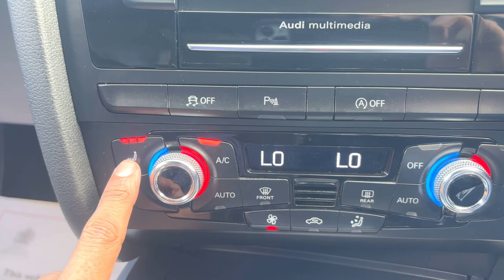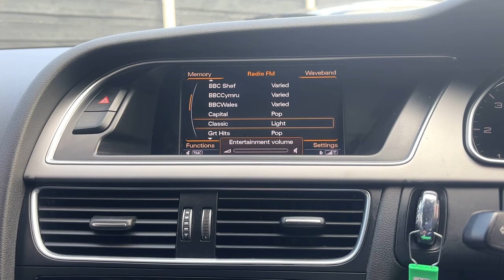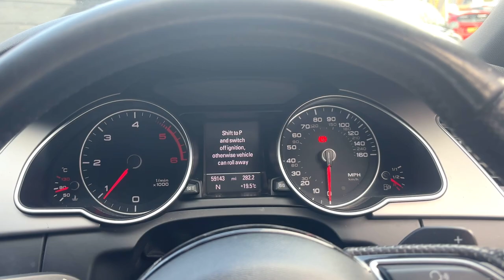Audi A5 2.0 TDI Black Edition Euro 5 (s/s) 2dr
An in depth view of the Audi A5 and all of its special features. For Information On More Vehicles, Be Sure To Check Out